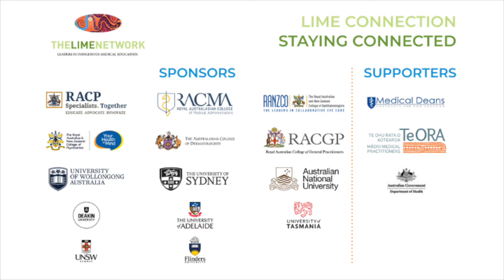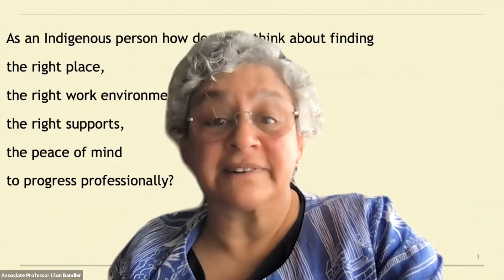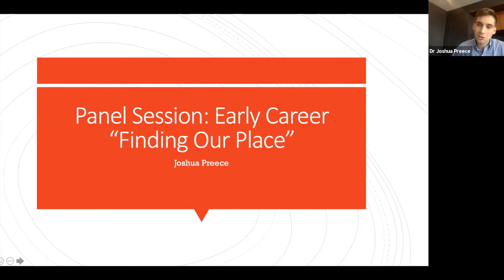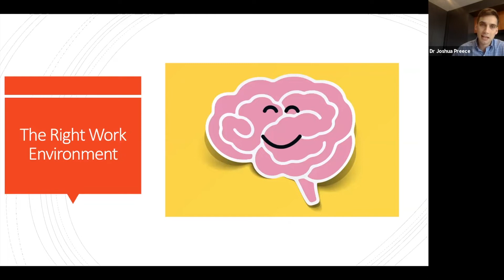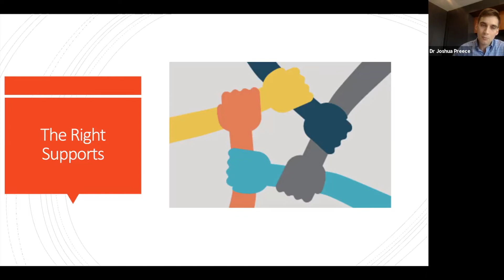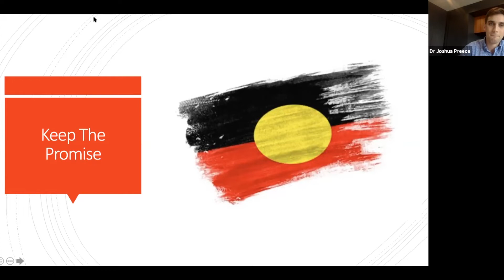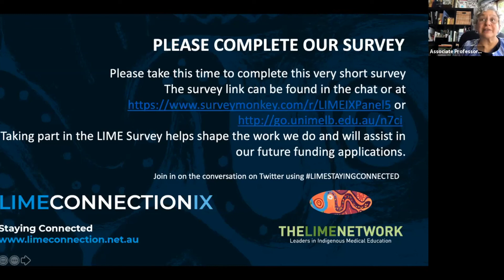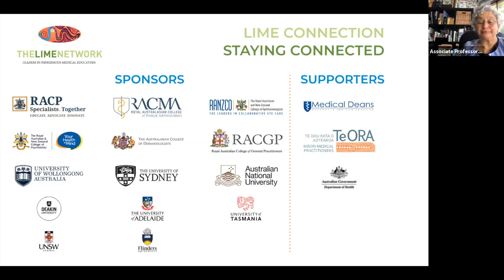Slice of LIME 14.7: LIME Connection, Staying Connected: Early Career panel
Aboriginal and Torres Strait Islander viewers are advised that Slice of LIME Seminars may contain images, voices and names of deceased persons.

Early Career Panel - Medical Graduates

Dr Talila Milroy General Practice Registrar & Lecturer, Centre for Aboriginal
Medical and Dental Health, The University of Western Australia
Dr DejaAnne Clanton Resident Medical Officer (PGY2) at Royal Perth Hospital
Dr Amanda Robinson General Practice Registrar, Danila Dilba Aboriginal
Health Service
Dr Corey Dalton UWA or ND Graduate
Dr Sam Jackson House Surgeon (PGY2), Dunedin hospital
Dr Joshua Preece Panel Physician, Bupa Medical Visa Services
Dr Justin Cain Vascular Surgery Registrar, Royal Darwin Hospita
Facilitated by: Associate Professor Lilon Bandler LIME Network Principal Research Fellow, The University of Melbourne